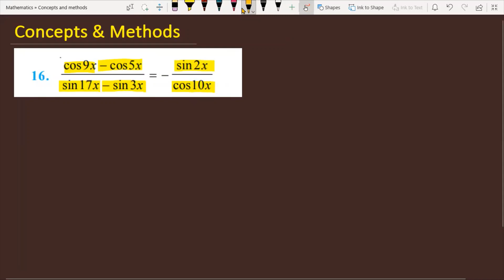cos9x-cos5x/sin17x-sin3x || `(cos9x-cos5x)/(sin17x-sin3x)=-(sin2x)/(cos10x)`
`(cos9x-cos5x)/(sin17x-sin3x)=-(sin2x)/(cos10x)`
cos9x-cos5x/sin17x-sin3x=sin2x/cos10x
Prove (cos 9x - cos 5x)/(sin 17x - sin 3x) = -(sin 2x)/(cos 10x)